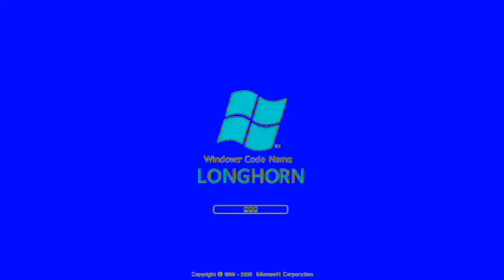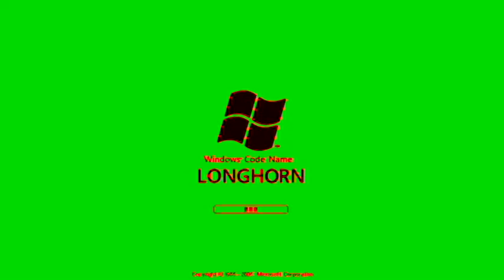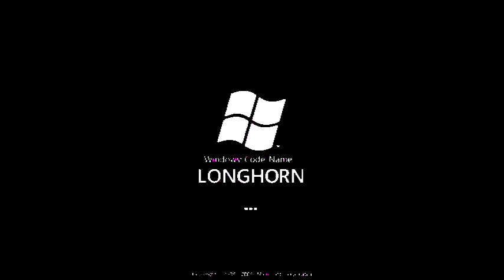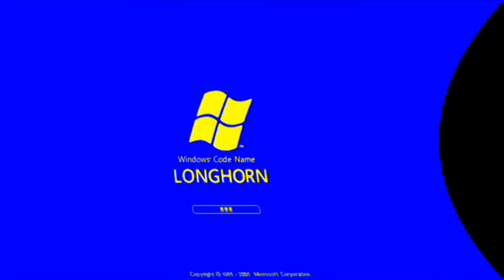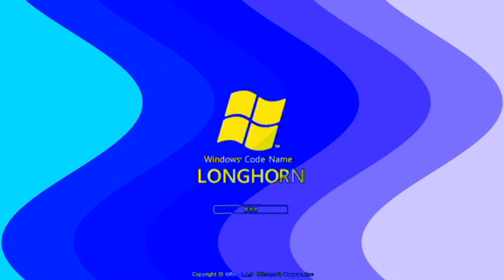Windows Longhorn V&A Effects 7 (My Seventh Preview)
Made on Tuesday, ‎October ‎15, ‎2019, ‏‎11:41:59 pm to ‎Wednesday, ‎October ‎16, ‎2019, ‏‎12:17:10 am

Here is a compilation of Windows Longhorn effects in my seventh preview.

My seventh preview:

1 (0th). Neutral